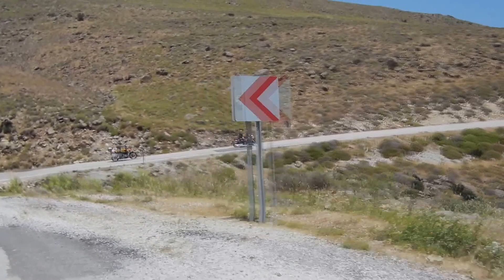IMVROS ,IMBROS (GOKCEADA ), moto trip june 2013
ortodox churches in Agridia (Tepekoy ) & Aghios Theodoros (Zeylinti) & Derekoy villages,     ghost greek houses in Derekoy,   arround the island by motorbikes, Kefalos beach ( Aydincik),  Stenos beach (Kapikaya), fisherman in Kastro port (Kalekoy), old laundry house in Derekoy, salt lake next to Kefalos beach,,,